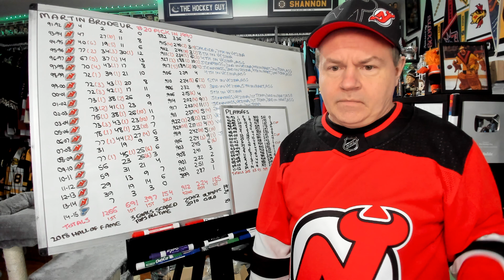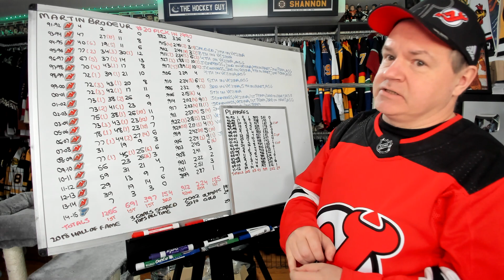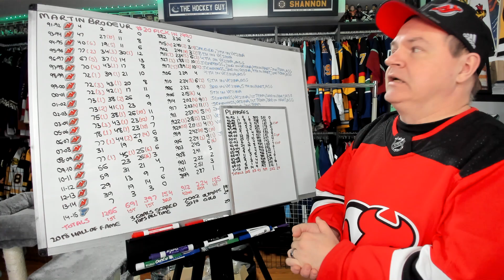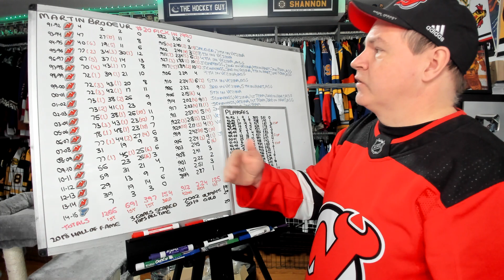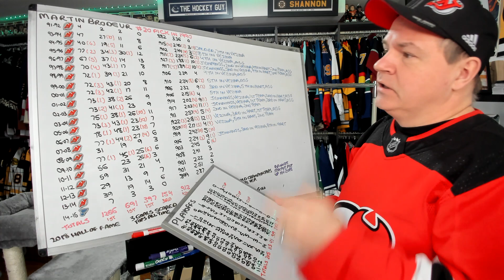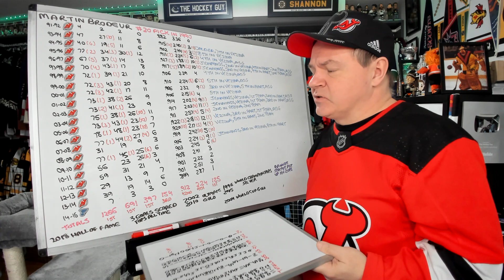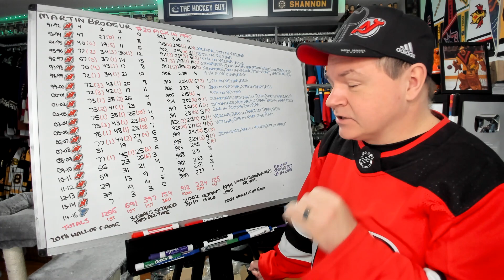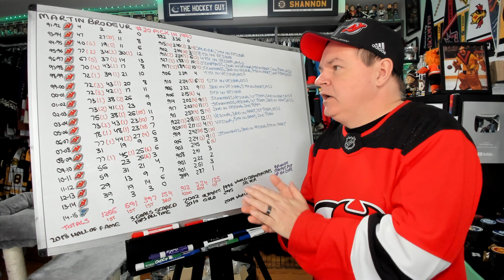The Hall of Fame Career of Martin Brodeur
Here's an overdue video on a hall of fame talent who played a ton of games over a lot of years.

Abbotsford, BC
V2S 8P1

In the USA:
Shannon Skanes
1125 Fir Avenue
Suite 119